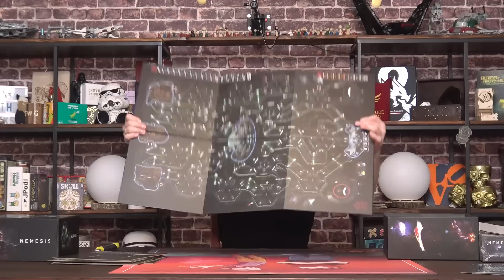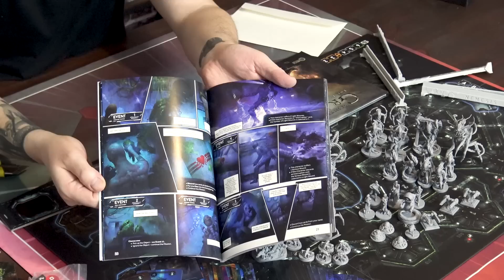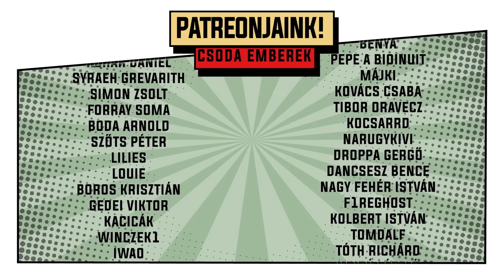Nemesis Unboxing & Nyereményjáték feat. Társasjátékok.com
Ha szeretnétek egy magyar Nemesis-t és részt szeretnétek venni a nyereményjátékon, akkor nincs más dolgotok, mint regisztrálni a Társasjátékok.com-on az alábbi linken. A regisztráció kötelező, a megosztás csak opcionális.

Sok sikert mindenkinek!

Hónapok óta tartja az egyik régi monitoromat egy hatalmas doboz. Tudtam, hogy imádni fogom ezt a játékot, úgyhogy meg akartam adni a módját. Ez közel fél évbe telt, de most végre kicsomagoltuk a Nemesis-t és hamarosan élőben is kipróbáljuk a Twitch csatornánkon!

A Társasjátékok.com egyébként egy tiptop oldal, ami összerántja nektek az összes információt egy-egy társasjátékról, sőt azt is kilistázza, hogy aktuálisan hol tudjátok a legolcsóbban megvásárolni a magyar üzletek közül. Ezen kívül érdekes cikkek és interjúk is vannak, úgyhogy ha menthetetlenül rá vagytok csúszva a társasokra, akkor mindenképpen érdemes körülnézni.